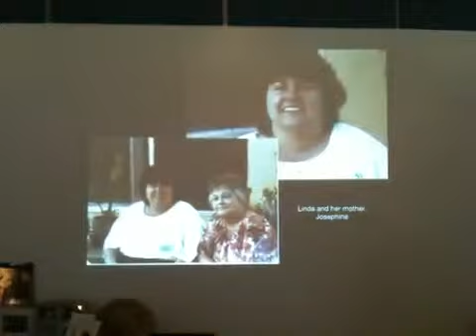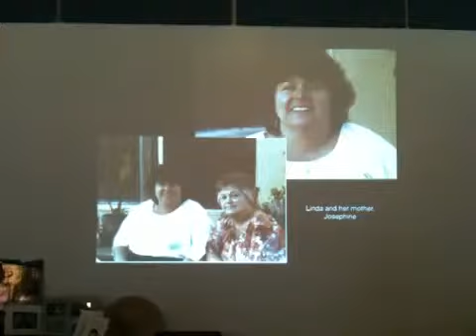Auntie Linda's memorial 6